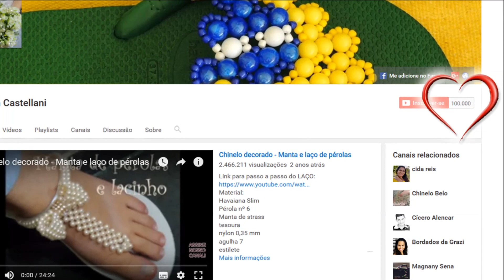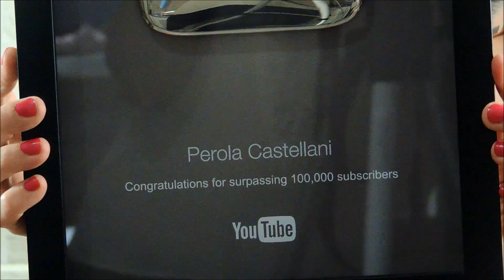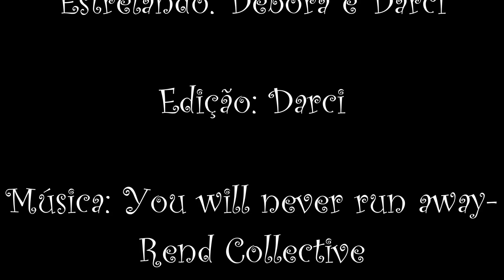CHEGOU NOSSA PLAQUINHA!!! Unboxing!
Olá pessoal!!!  É com nossos corações cheios de alegria que agradecemos nosso Pai Celeste por tão ricas bênçãos :
Habilidades que Ele nos deu,
Amor que Ele nos deu
As oportunidades que Ele nos deu
Tudo recebemos dEle e a Ele rendemos glória!
Deus nos deu este canal e através deste conhecemos vocês que nos acompanham, nos ajudam com o carinho, com as dicas para melhorarmos o canal e os incentivos. Por isso e muito mais não podemos deixar de agradecer por este amor que vocês dirigem a nós.
Viemos também para compartilhar nossa alegria em receber a placa de 100.000. E agradecer ao Youtube pelo reconhecimento de nosso trabalho.
Muitos beijos a todos!